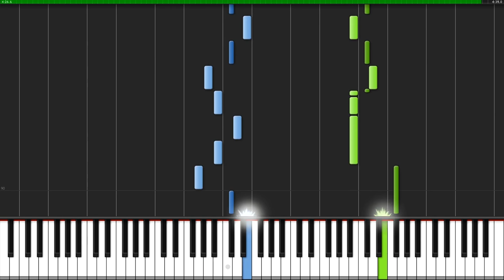myuu - Reversion 2015 | Piano Tutorial + Sheet Music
How to play Reversion 2015.